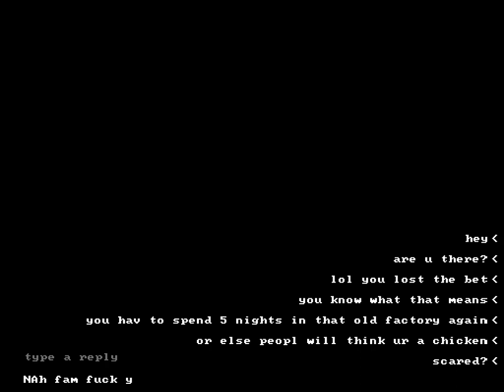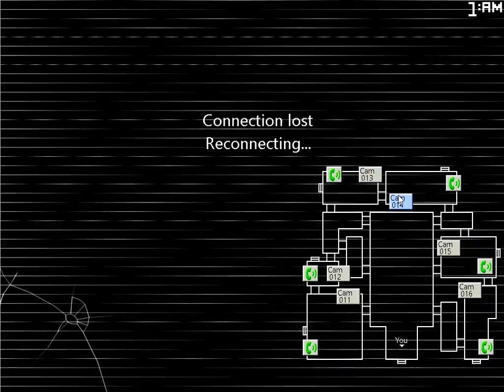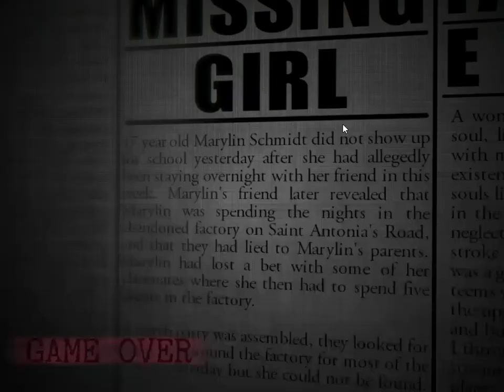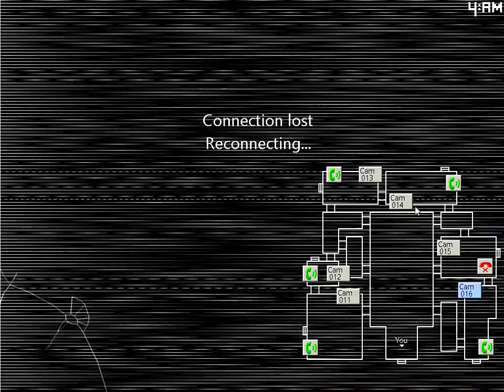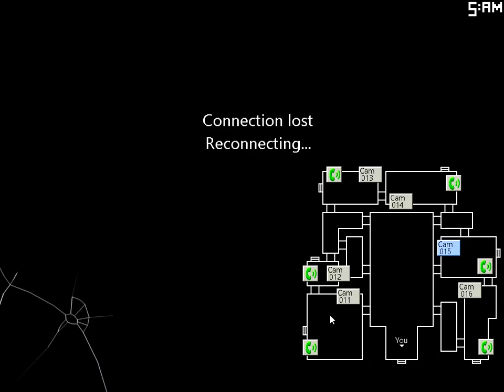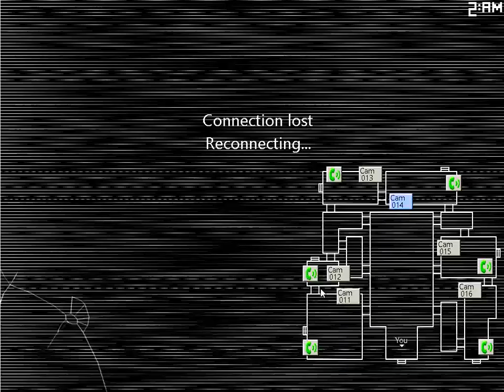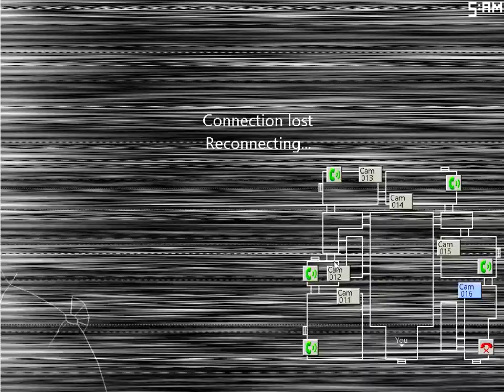Five Nights at Candys 2: Part 1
Hey guys! Today I'm going to play Five Nights at Candys 2!

Game download (Only for Windows 10)